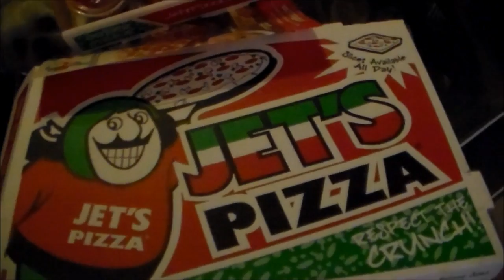March Mania Day 12- Camper Tour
In today's day i the life I have yet another dentist appointment, I meet my friend at the gym for a work out, I take our shih tzu  patches to the groomer, and I give you all a tour of our new camper!

Jwhackers
Carleton, Mi
48117